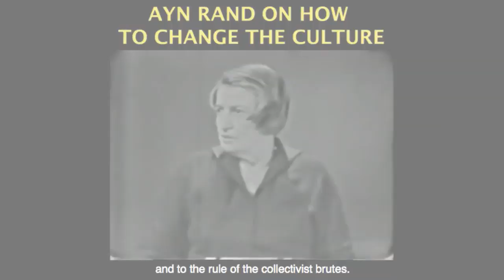Evolutionary Psychology - A Critical Discussion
This video was created by Christian Jackson.  Taken from IQ, the Individual & Evolutionary Psychology, Yaron Brook, Living Objectivism Episode 9, Part 2

In this segment, which aired on August 28, 2017, Yaron looks at IQ as a result of environment and genetics. He also visits upon the topic of evolutionary psychology - is it a real science?